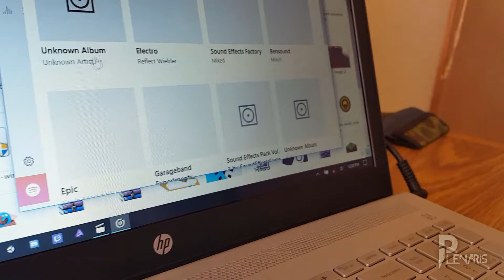The Day My Brother Killed Me!!!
Some practice of camera work and testing out my new old prop!

Reflect Wielder, 2017